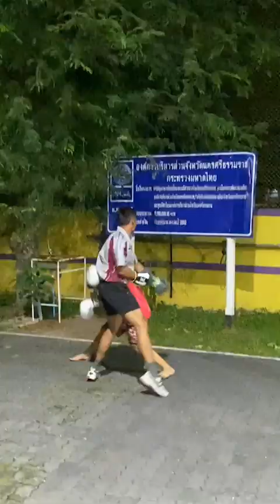ต่างคนต่างขอทีเดียว ไอซ์ vs ภูมิขาหมูตลาดท่าเรียน | นครStreetFight